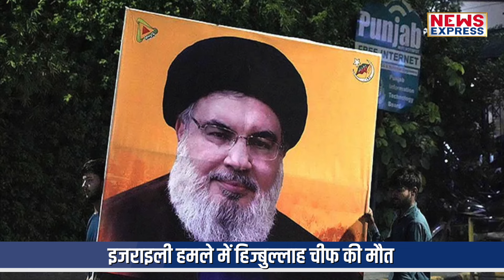गरीब का बेटा कैसे बना इजराइल के लिए सिर दर्द, जानिए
दो दिन पहले लेबनान की राजधानी बेरूत के दक्षिणी इलाके में इतना जबरदस्त हमला हुआ कि हिज्बुल्लाह के नेता नरूल्लाह की मौत हो गई… और फिर शुरू हो गया ईरान-इजराइल युद्ध… हम आज की अपनी स्टोरी में बताएंगे कि कौन है हिज्बुल्लाह चीफ

AMIN
AYUSH

News Express